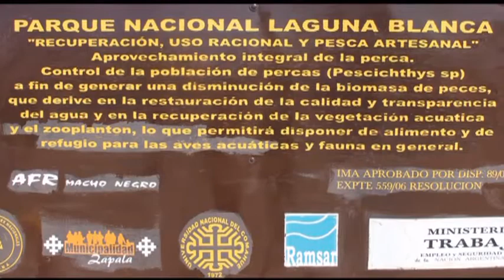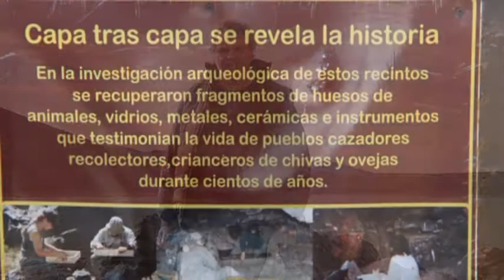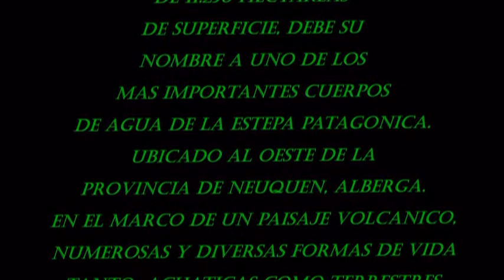1º Ascenso al Volcán Mellizo Norte en el Parque Nacional Laguna Blanca, Neuquen, Argentina.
5 Horas fueron necesarias para recorrer parte del parque nacional y descubrir grandes y maravillosas zonas y especies del lugar. Un trekking maravilloso y gente encantadora que hizo del lugar una marvilla mas grande. Con solo 500 metros de altura, presento sus dificultades y para los no habilidosos no dejor de ser aun mas un problema que hizo que muchos no llegaran a la cima.
El parque nacional

Laguna Blanca

de 11.250 hectareas

de superficie, debe su

nombre a uno de los

mas importantes cuerpos

de agua de la estepa patagonica.

ubicado al oeste de la

provincia de neuquen, alberga.

en el marco de un paisaje volcanico,

numerosas y diversas formas de vida

tanto  acuaticas como terrestres,

que motivaron la creacion del area

protegida en el año 1940.